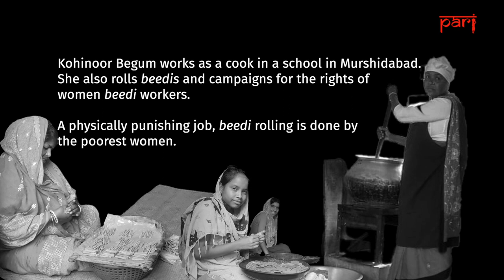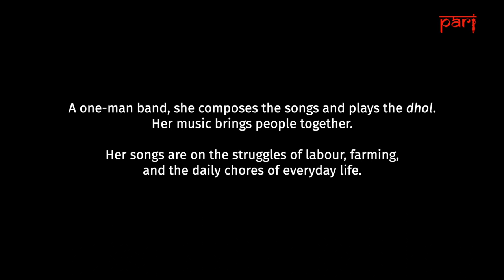Kohinoor aapa’s dreams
In Murshidabad, West Bengal, Kohinoor sings for the rights of women, labour, farming and more. Her music brings people together and bolsters solidarity